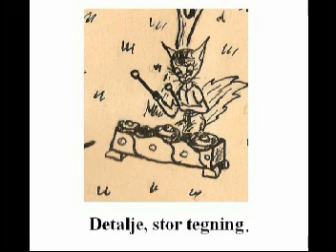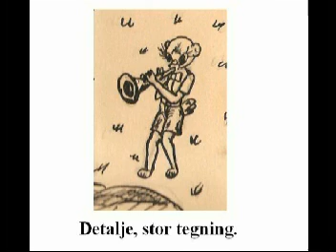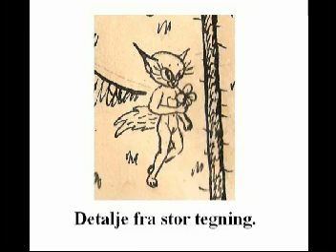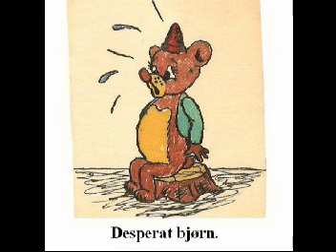Jørgen Lund: Malerier, skulpturer og tegninger. Del 2.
Her er så anden halvdel af min samling af kunst som dias-show.